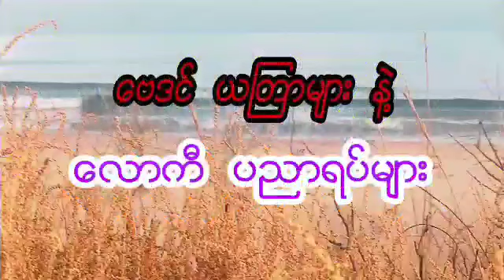ဆရာ ထူးမြတ်အောင်၏ စက်တင်ဘာလ ၁၈ ရက်နေ့အတွက် အစွမ်းထက် ယတြာ